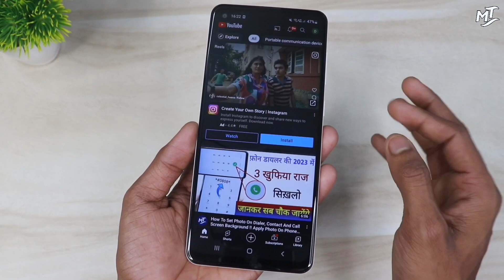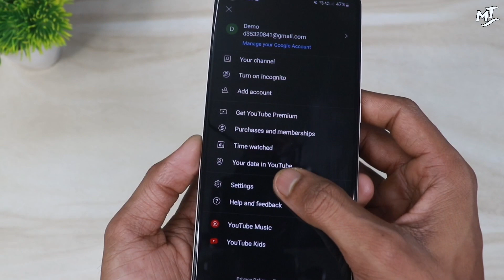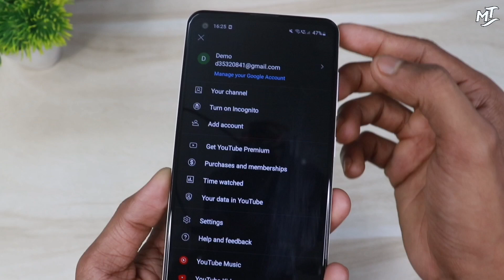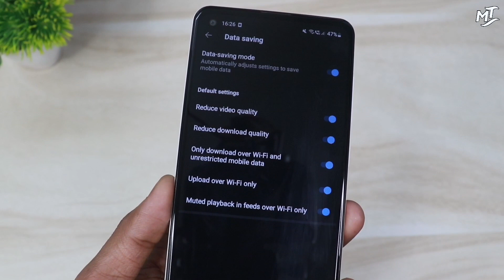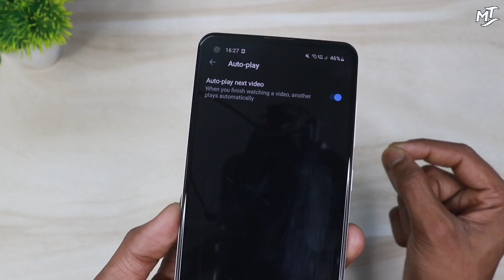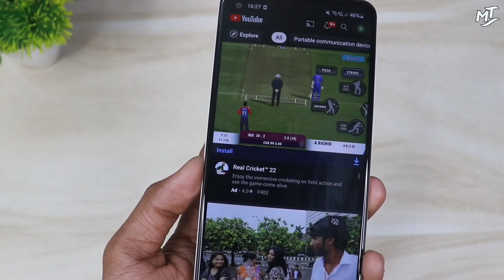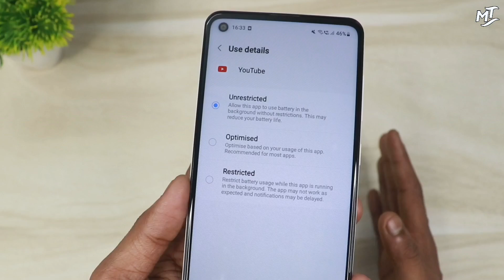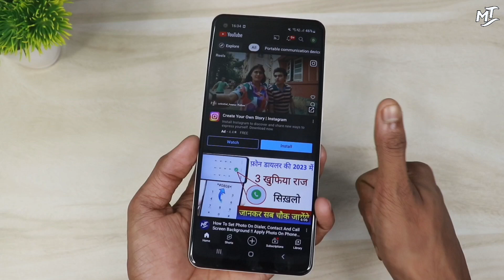YouTube 4 Hidden Settings to Fix Battery Drain problem | YouTube setting to save battery & internet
Hello 👋

Aj ke es video me apko YouTube ke kuch aise hidden Settings ke bate me batane wla hu jisake bare me koi nhi batayega YouTube se ap apne phone ke battery ko lambe samay tak chala sakte ho Aur internet data ko bhi bacha sakte ho.

Your Quaries ,

About Channel : Hello Friends Welcome To My Channel "majedar tech" I Created This Channel For That Friend Who Want To Know About Android Apps, Android Tips and Tricks, Mobile Settings, Whatsapp Tricks, Technology, Reviews, Etc.. In This Language In Hindi " majedar tech " Channel You Will Get Everyday A New Video Where I Try To Understand You Important Things..